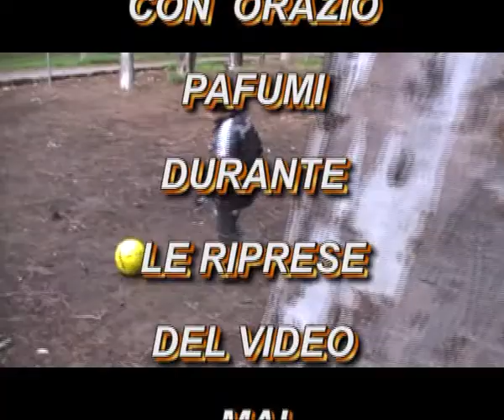PEPPUCCIO IN MAI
TUTTI SAPPIAMO ,CHE LAVORARE CON DEI BAMBINI ,QUANDO SIA DIFFICILE ,E HO VOLUTO FARE QUESTO VIDEO ,CON ORAZIO PAFUMI ALLE PRESE CON MIO NIPOTE PEPPUCCIO .DURANTE LE RIPRESE DEL SUO INEDITO - MAI - MA ORAZIO E' STATO ALL'ALTEZZA  DELLA SITUAZIONE ,ALLA FINE CE L'ABBIAMO FATTA . MOLTO DIVERTENTE